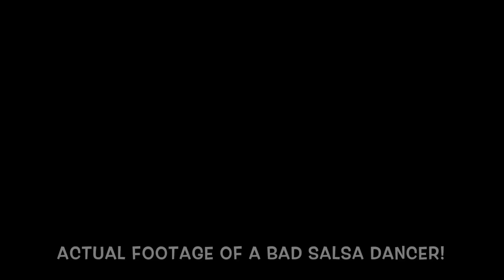Salsa Dance Lesson FAIL! l Shine The Movie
Learning how to salsa wasn't easy, let me tell ya!  I learned firsthand from the choreographer of the movie, Shine and even got to interview the cast afterwards.  Hope you enjoy this one.